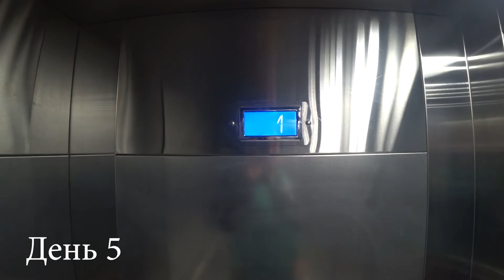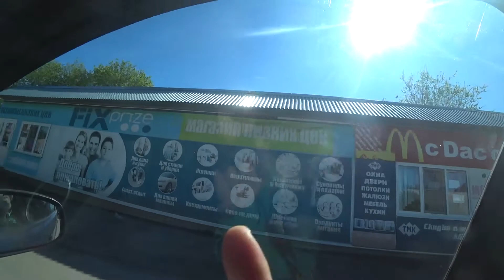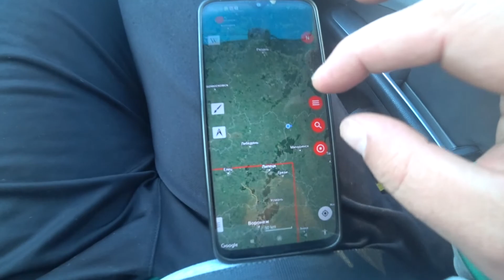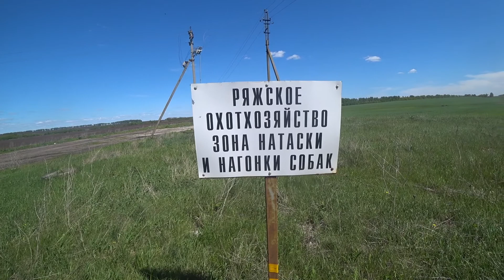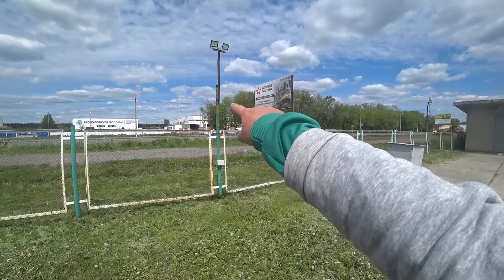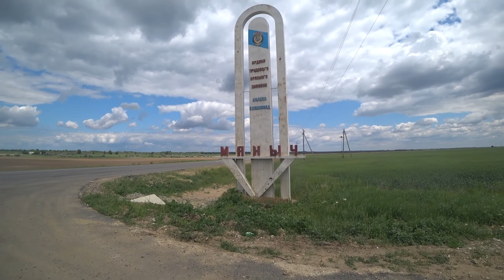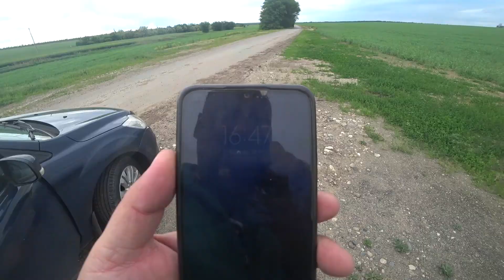БОЛЬШАЯ КОМАНДИРОВКА ПО 13 РЕГИОНАМ РОССИИ. ч 1.